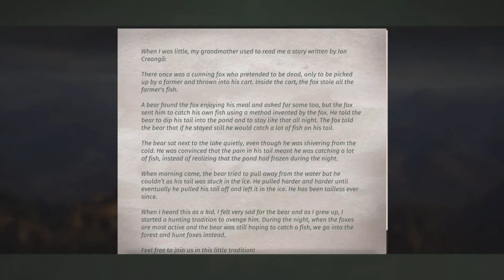Tricking the Trickster, Campsite Tasks, Transylvania | Way of the Hunter (PS5 4K)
Shoot and harvest 5 foxes between 22:00-04:00.